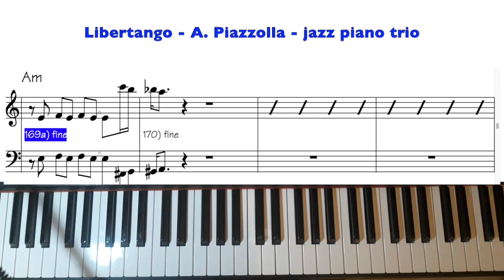Libertango - Astor Piazzolla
jazz piano trio